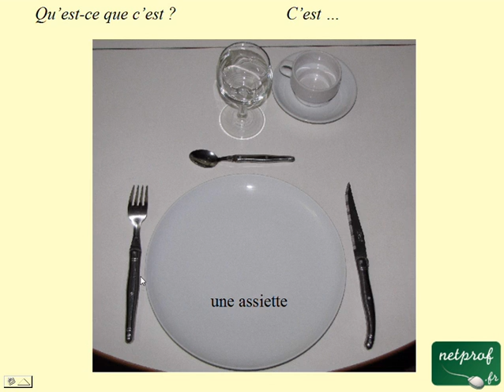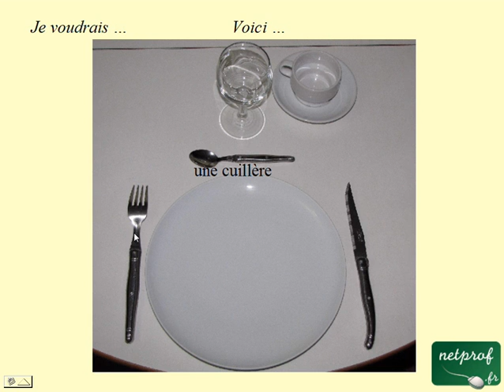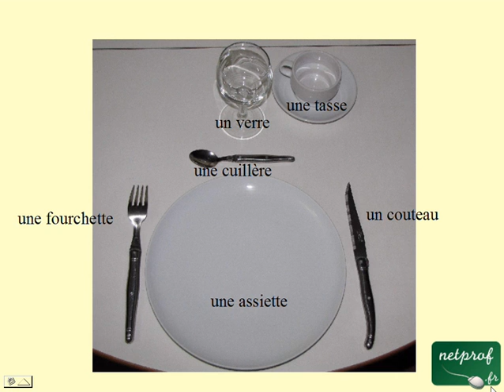Français pour étrangers : Vocabulaire 1